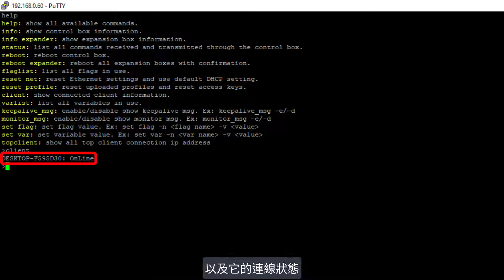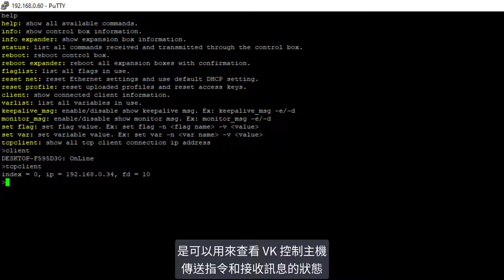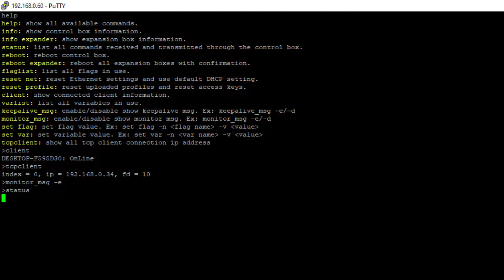24 如何使用SSH 指令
ATEN VK6000 是一套直覺式環控編輯工具，可讓使用者依環境不同快速方便的設定 ATEN 環控系統。透過我們VK6000的直覺式引導介面，無須撰寫程式碼，即可協助您逐步設定您要控制的裝置。

您只需拖放預設影像及元件至編緝頁面上，就能利用此軟體建立自訂的環控介面。此外，您還可上傳影像及圖示來設計個人化的使用者介面 。VK6000 程式庫內建超過一萬筆裝置資料檔和 ATEN  產品資料檔，讓您可以即時無縫整合任何硬體裝置。

關於ATEN 環控系統有任何的問題，可以ATEN官網

ATEN 環控系統
ATEN Control System
# VK2100
# VK1100